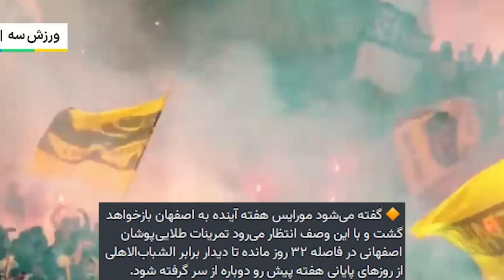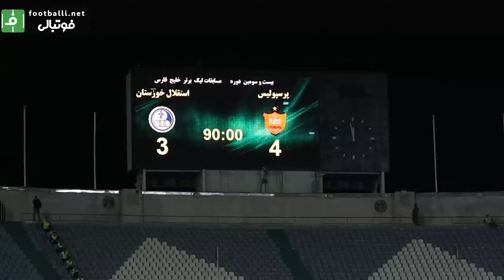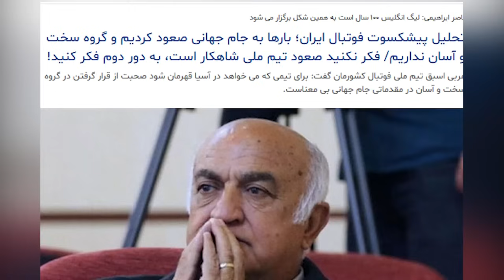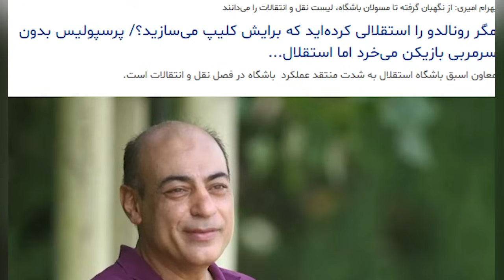مصاحبه درویش درباره پرسپولیس، تصمیم مورایس و بازگشت به عقب استقلال(پیشنهاد)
صحبت‌های رضا درویش مدیرعامل پرسپولیس درباره آخرین وضعیت نقل و انتقالات و مصاحبه علیرضا بیرانوند
واکنش درویش به بیرانوند: بدون شلوغ‌کاری و تقصیر پیگیر قضیه فسخ هستیم
میلاد زکی‌پور در استقلال شماره 18 را برتن خواهد کرد.
انتقاد هاشم بیک زاده از هلدینگ و مدیریت استقلال
هاشم بیک زاده خطاب به بیرانوند: بازیکنان بزرگ تر از بیرانوند هم هیچ جا نمی‌توانند تضمین کنند که اگر به تیم دیگری بروند حتما قهرمان خواهند شد
سرمربی پرتغالی سپاهان تصمیم خود را گرفته و آن را به مدیران سپاهان اطلاع داده است.
کشوری فرد: لیگ برتر اواخر مرداد آغاز خواهد شد و تاریخ برگزاری سوپرکاپ احتمالا پس از آغاز لیگ خواهد بود.
توضیحات امیرمهدی علوی مدیر روابط عمومی فدراسیون فوتبال و همچنین سخنگوی این فدراسیون درباره وضعیت سرمربی خارجی پرسپولیس و اردوی این تیم در هلند